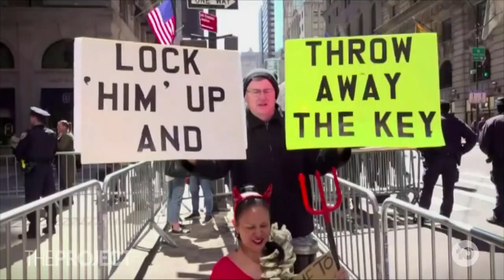Former President Donald Trump Prepares For Arrest In New York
In the early hours of Tuesday morning, former US President Donald Trump travelled to New York. He's back in his hometown for his impending arrest. Semafor Editor-At-Large Steve Clemons explains what will happen next.